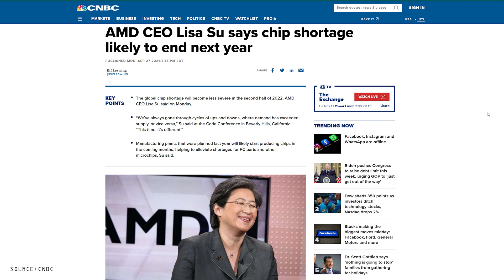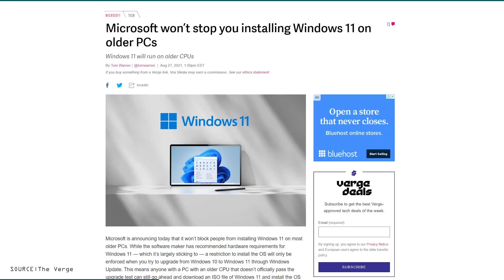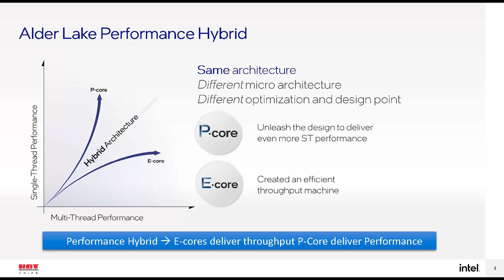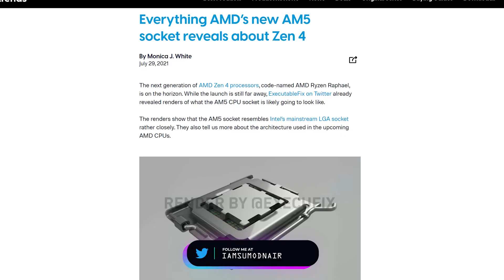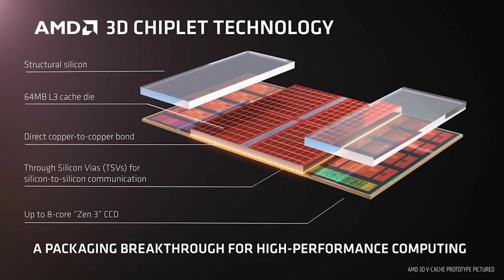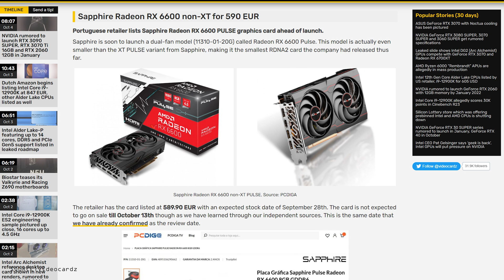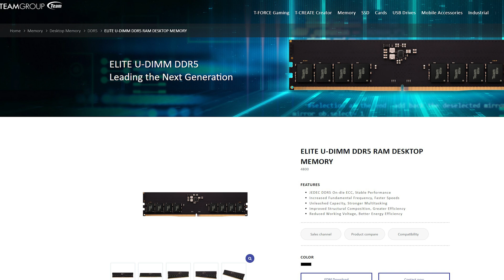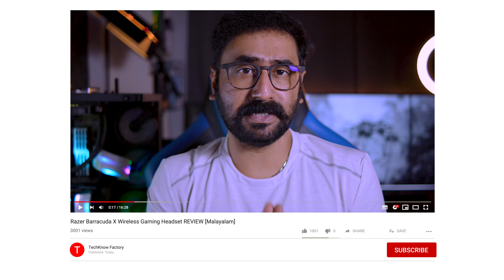HOTNEWS # 14 | Windows 11, RTX 3000 Super, Alder Lake, XE HPG GPU, DDR5 [Malayalam]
Hey Friends..!!
So Hot news is a segment where we discuss latest Tech updates, rumours, leaks and other informations which may be true or just end up as leaks.

00:00 - INTRO, GPU Price updates
01:45 - Windows 11 update
03:25 - Intel Alder Lake
05:55 - AMD New Socket
07:50 - Intel Xe HP GPU (ARC GPUs, Alchemist)
09:45 - AMD RX 6600 GPU
10:18 - Nvidia RTX 3000 Super GPUs
11:38 - TG's new DDR5 Memory

✴️ GeekBoZ [TVM] - 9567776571 (frontline), 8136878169 (Tech Consultation)
✴️ Nexgen Rigs [TVM] -  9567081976 / 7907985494
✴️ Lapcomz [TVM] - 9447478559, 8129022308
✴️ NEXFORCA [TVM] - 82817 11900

🎸BG & Music🎹🎹
EDITS & BG Music:
ES_Trenches (Instrumental Version) - Nbhd Nick